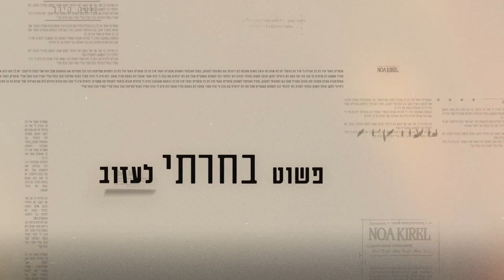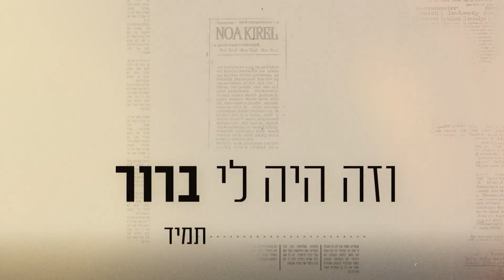נועה קירל - שיהיה לך טוב (קריוקי+מילים)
AUDIO: @WinxClub63 (via VocalRemover)
VIDEO:  @NoaKirelOfficial